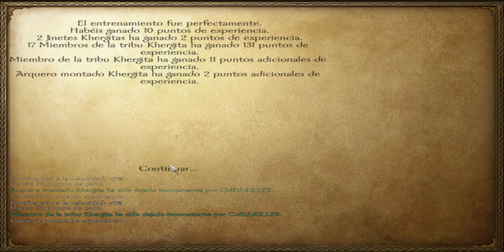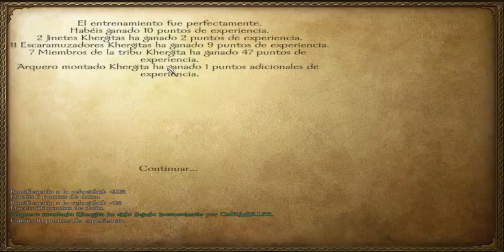Mount And Blade - Warband - #5 - A por el dinero - Guía de Comercio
DESCRIPCIÓN

Nos ponemos en la tarea de reponer nuestro ejército y hacerlo más numeroso que antes, para evitar que nos ataquen mientras intentamos comerciar, pero al mismo tiempo tratando de seguir teniendo caballería para ser rápidos y poder atacar a pequeños grupos que nos brinden algo de experiencia y algún dinerillo.

Con mucho cuidado, vamos evitando grupos peligrosos que nos puedan hacer un daño grave, como los Bandidos de la estepa, que abundan en nuestra zona natural de reclutamiento. Una vez logramos entre 20 y 30 tropas, sería muy recomendable pasar unos breves minutos en un Campo de Entrenamiento, tan siquiera para subir de nivel 1 a nivel 2 a todos los que podamos, al menos la mitad de ellos, y ya el resto irán teniendo experiencia en las batallas.

Esto es para que no nos ataquen tanto; así tengamos 30 tropas de nivel 1, un simple grupo de 15 Piratas que nos ataque nos hará un destrozo total; además, aún no tenemos experiencia personal ni armas ni armadura ni caballo suficientemente decente como para enfrentarnos directamente a grupos fuertes y proteger nuestras tropas. En esta ocasión continúo con los Khergita porque montan a caballo en el nivel 2, y la velocidad es buena para el comercio inicial.

En el siguiente capítulo intentaremos resolver el problema de la Niebla Tenebrosa que NO DEJA VER NADA del mapa, aun cuando es interesante ver niebla y lluvia en batalla, pero igualmente no tiene relevancia táctica, ya que te disparan como si fuera de día, pero tú no ves un carajo.

Finalizamos con 23 tropas, 1.854 denares y un gasto semanal de mantenimiento de 184.